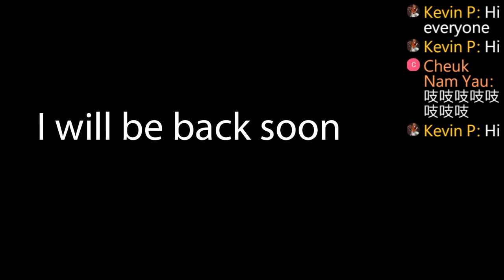【廣東話直播】真．三國無雙8 - 關羽傳 第4集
剛於赤壁戰勝曹操的劉備正準備奪取荊州這塊土地作為基業，但與此同時孫權一方亦對荊州虎視眈眈，究竟關羽會如何為劉備奪得荊州，而東吳又會有什麼行動來阻止劉備獲得荊州呢？請繼續收看今集的直播吧！

作為一名忠實粉絲，今次真．三國無雙8的推出實在令我十分期待，特別是這一代的遊戲採用了開放世界的模式，讓所有玩家都可以自由地遊歷整個地圖世界進行探索，相比以往的遊戲模式大大增加玩家的自由度，所以希望大家能跟我一同享受在無雙世界探索的快感和樂趣！

記得開啟提示功能就可以緊貼我的直播！希望大家謝謝支持！